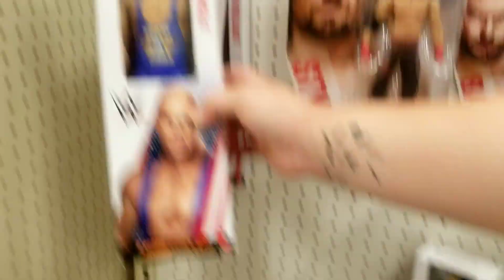I STRUCK GOLD! CAN'T BELIEVE I FOUND THESE SUPER COOL FIGURES! Noology and Nayology Vlog!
(SO IN THIS VIDEO I GO TO BOTH WALMART AND TARGET TO SEE WHAT KIND OF WWE ELITE ACTION FIGURES / TOYS THEY HAVE!)

I GOT PRETTY DANG LUCKY WITH THE 2 FIGURES I FOUND!